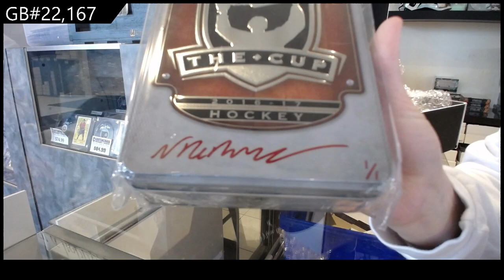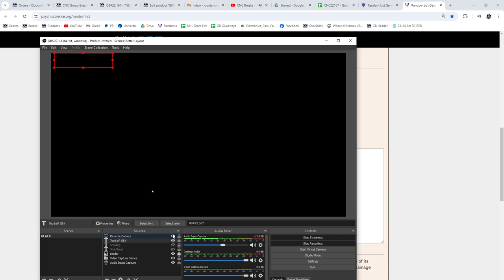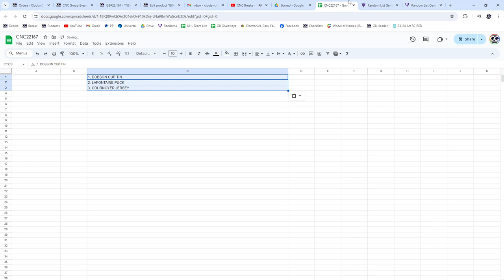CNC Infinity Premium Memorabilia Edition Box Break - CNC GB #22,167